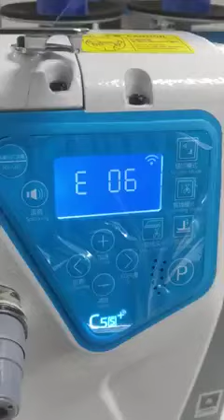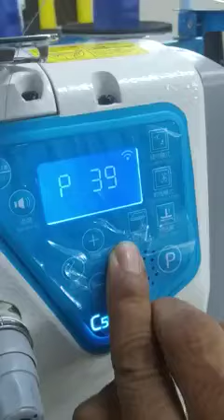Jack overlock machine error 6